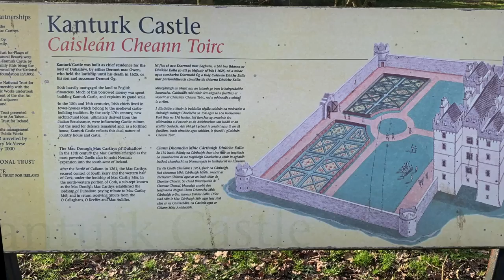Kanturk Castle in County Cork, Ireland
It was a beautiful sunny spring afternoon and very few people were around (social distancing was not a problem) so I took the opportunity to film Kanturk Castle in County Cork in Ireland - a fine castle built between four towers, built in the 1580s. The building was handed over to the National Trust of Ireland in 1900 by its then owner,  Lucy, Countess of Egmont, on May 8th, 1900 under the condition that it be kept in the same condition as it was when handed over, i.e. a ruin. Subsequently on 14th July 2000 the property was handed over to President McAleese on behalf of An Taisce, for the Irish people.

I upload frequently with videos relating to Toastmasters, DJI Mavic Pro Drone film and photography, life in rural Ireland, running a rural Bed & Breakfast business, travel, and historical sites in the southwest of Ireland.

Equipment I use:

Vlogging Camera: Canon G7X Mk2
Gimbal Camera: DJI Osmo Pocket
Old Gimbal Camera: DJI Osmo
Stills/Video Camera: Canon 5DMk3
Stills/Video Camera: Canon 5Dmk2
Video Camera: Canon XF100
Mobile: iPhone 7+ with Filmic Pro
Drone: DJI Mavic Pro
Old Drone: Parrot Bebop 2 (now buried somewhere in the sea)
Microphone: Rode NTG2
Microphone: Rode Video Micro
Sound Recorder/Mic: Instamic
Sound Recorder/Mic: Zoom H4N
Sound Recorder/Mic: Zoom H1
Editing Software: Final Cut Pro X/Motion
Editing Software: Luma Fusion